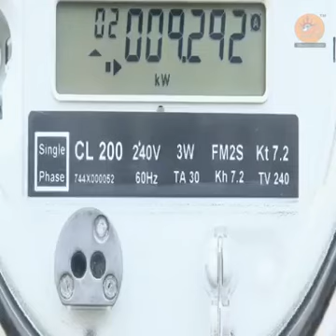Tarakki Wala gao